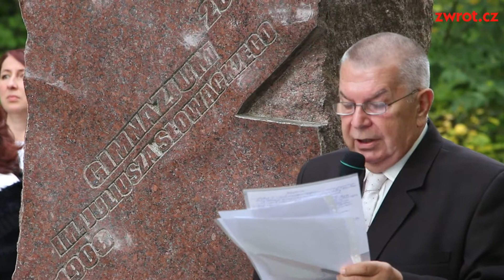Tablica informacyjna na Obrokach